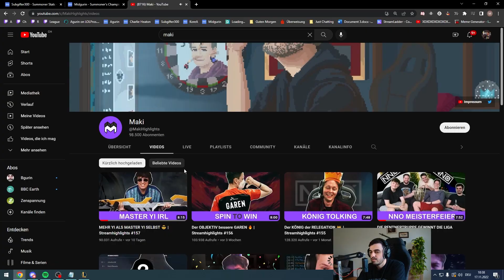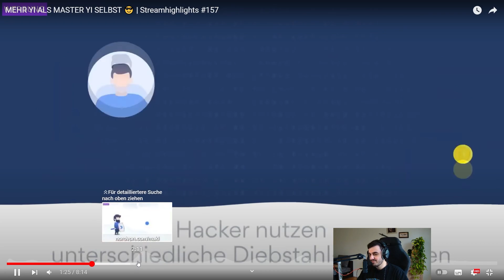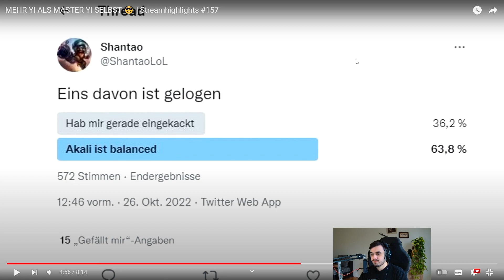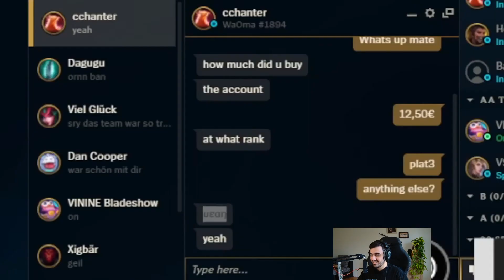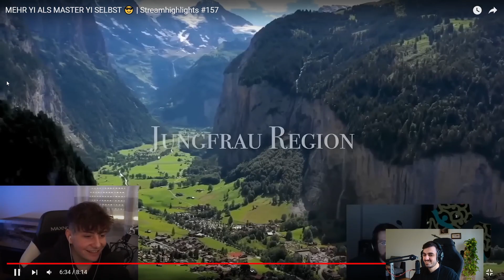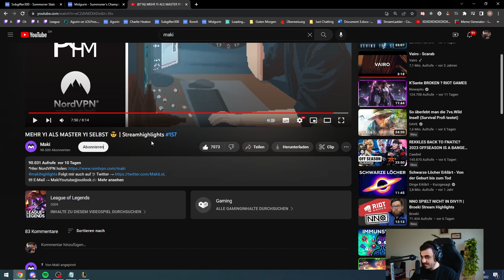Tolkin hat sich VERÄNDERT?😂 Agurin REAGIERT AUF Maki